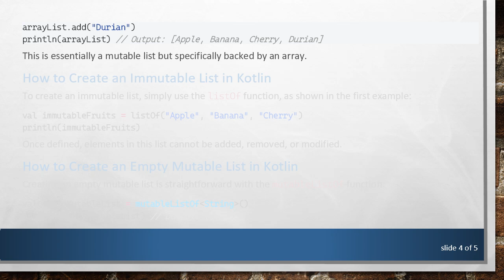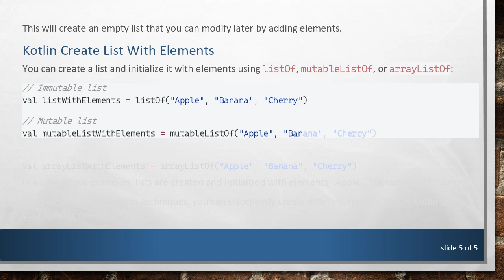How to Create Different Types of Lists in Kotlin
Summary: Learn how to create various types of lists in Kotlin including empty lists, mutable lists, array lists, and immutable lists with examples.

Kotlin offers a variety of ways to create and manipulate lists, which can be incredibly useful depending on your needs. Whether you're dealing with mutable lists, immutable lists, or even array lists, Kotlin has got you covered. In this guide, we'll explore how to create different types of lists in Kotlin through concise examples.

How to Create a List in Kotlin

In Kotlin, you can create a list using the listOf function. This function allows you to create an immutable list. Here’s how you can do it:

The above code snippet creates an immutable list containing three elements: Apple, Banana, and Cherry.

How to Create an Empty List in Kotlin

An empty list can be created using the listOf function with no arguments:

This will create an immutable empty list of type String.

How to Create a Mutable List in Kotlin

If you need a list whose elements can be changed, you can use the mutableListOf function:

In the example above, the list is mutable, allowing us to add new elements.

How to Create an Array List in Kotlin

An ArrayList is a resizable array, and you can create it using the arrayListOf function:

This is essentially a mutable list but specifically backed by an array.

How to Create an Immutable List in Kotlin

To create an immutable list, simply use the listOf function, as shown in the first example:

Once defined, elements in this list cannot be added, removed, or modified.

How to Create an Empty Mutable List in Kotlin

This will create an empty list that you can modify later by adding elements.

Kotlin Create List With Elements

You can create a list and initialize it with elements using listOf, mutableListOf, or arrayListOf:

In all the above examples, lists are created and initialized with elements "Apple", "Banana", and "Cherry".

With these straightforward techniques, you can effortlessly create different types of lists in Kotlin to suit your specific needs.